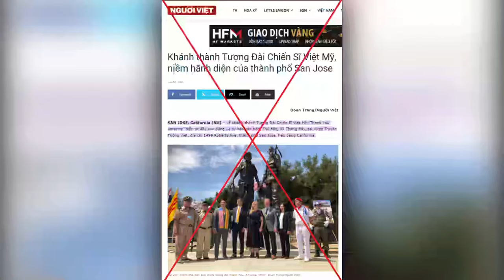CDBHB3830. Sự mỉa mai, kệch cỡm, vô sỉ của cái gọi là “Thank You, America”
Sự mỉa mai, kệch cỡm, vô sỉ của cái gọi là “Thank You, America”
Nhanquyenvn